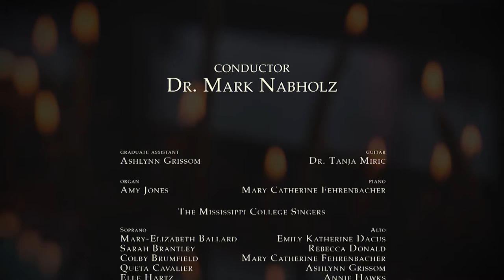Mississippi College • Festival of Lights 2017 • Full Program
Mississippi College 2017 Festival of Lights
November 30, December 1 & 2
The MC Singers • Mark Nabholz, conductor • Provine Chapel
Produced by Mississippi Public Broadcasting